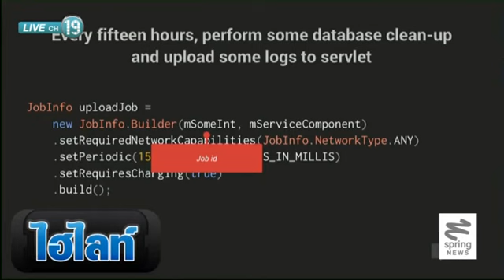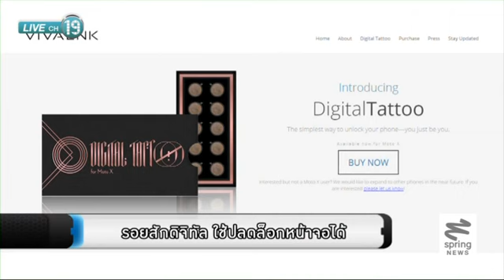ไฮไลท์ ไฮเทค 16/7/57 : รอยสักดิจิทัล ใช้ปลดล็อคหน้าจอได้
ติดตามตอนอื่นๆของรายการ "ไฮไลท์ ไฮเทค" ได้ที่

ไฮไลท์ ไฮเทค โดย เฟื่องลดา สรานี ตอนที่ 52 Project Volta โครงการที่ช่วยให้ Android L แบตอึดกว่าเดิม, รอยสักดิจิทัล ใช้ปลดล็อคหน้าจอได้, Pelty ลำโพงที่ไม่ต้องเสียบไฟ แต่ต้องจุดไฟแทน